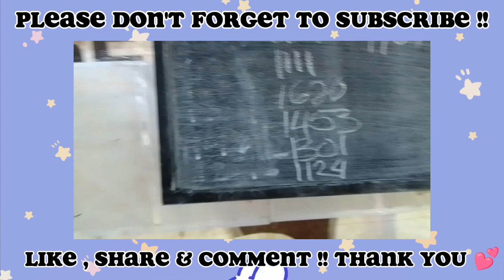WELCOME TO MY VLOG// PAKAIN SA TODA//meetingplanner